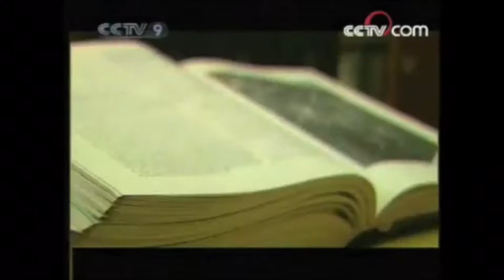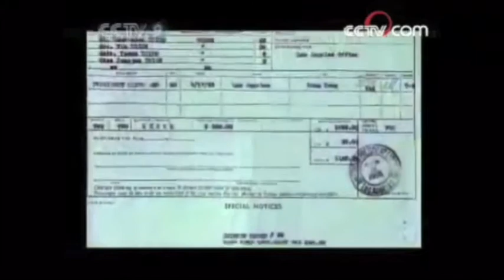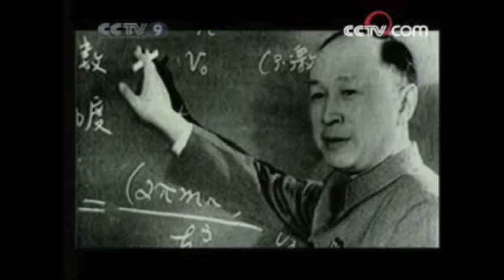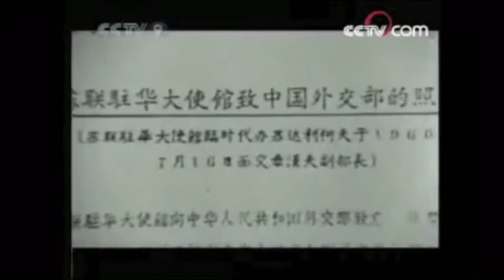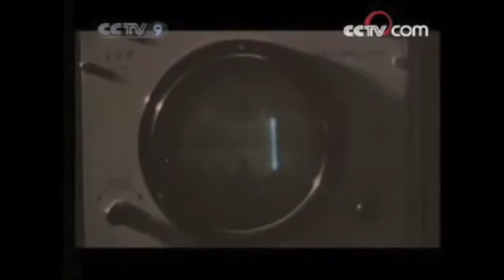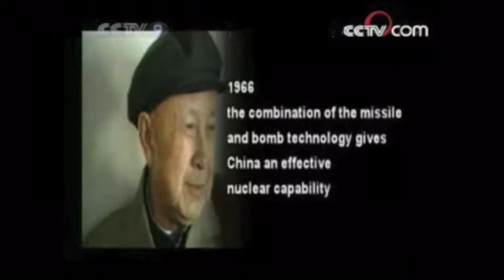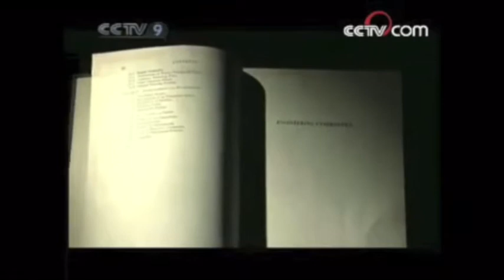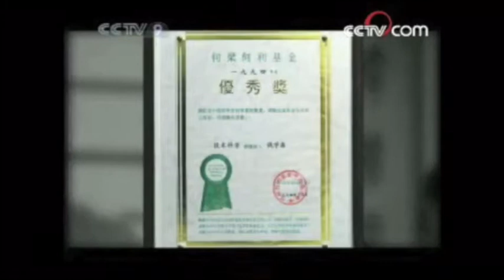如果没有 美国 和 那沙 暗地里协助 中国的航天技术 就不可能有今天的成就 How NASA helped China to developing AeroSpace Technology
Without outside helped,  China wouldn’t have achieved its AeroSpace Technology Development as today.